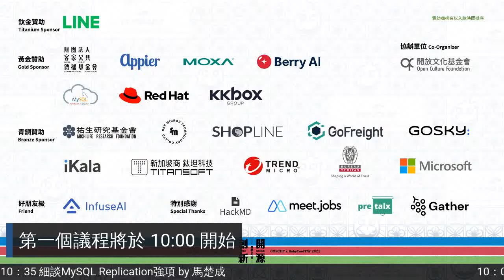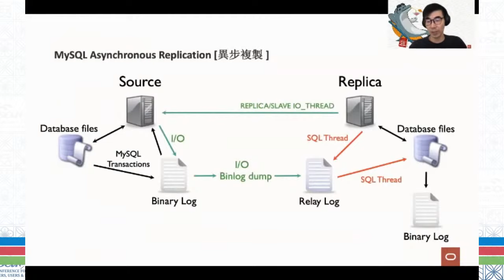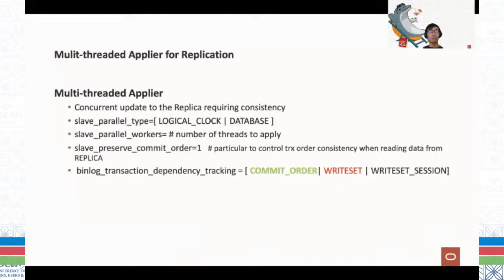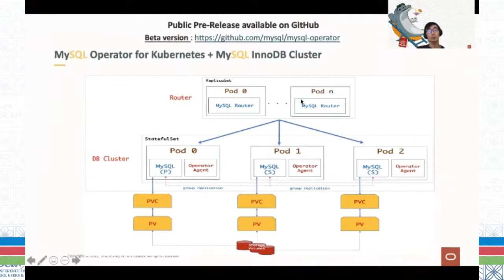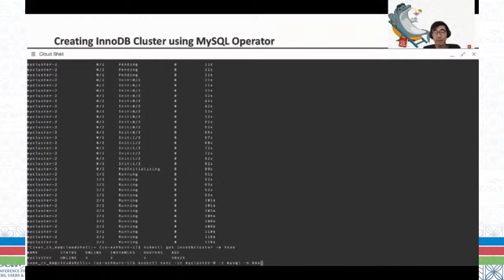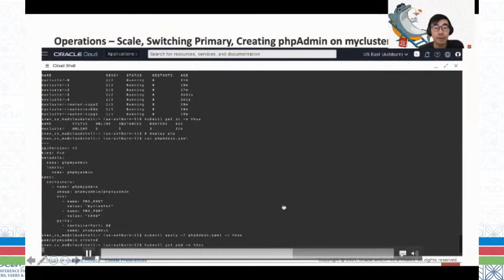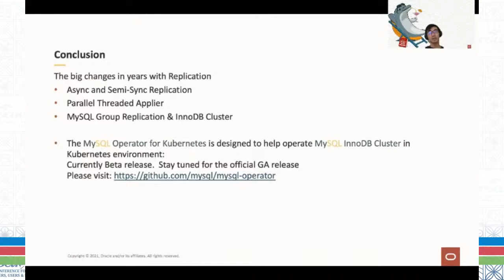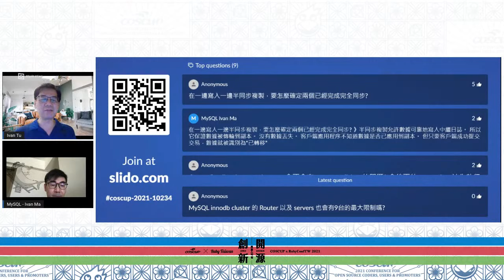細談 MySQL Replication 強項 | COSCUP x RubyConfTW 2021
在最新版本的 MySQL 8.0 更新中，MySQL Replication 有很多不錯的功。 讓我們來看一下 MySQL Replication 所帶來的改進，包括多線程applier, 性能，穩定性，一致性，和易用性。 多台MySQL有復制功能部署是非常普遍的。 不停機切換需要 Replication 以趕上數據。來一齐分享和討論 MySQL Replication 部署。